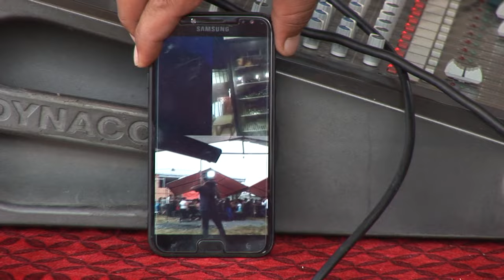Maksum & Guneş (1) nişan gunu